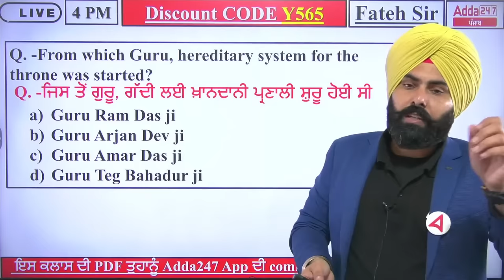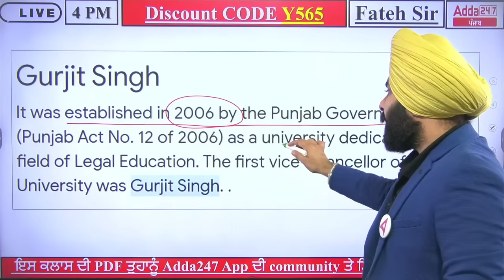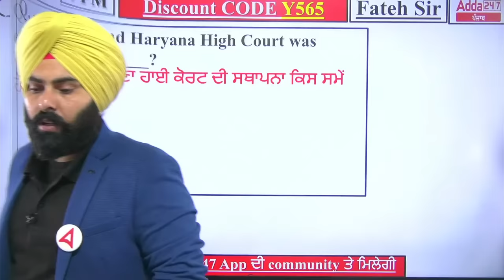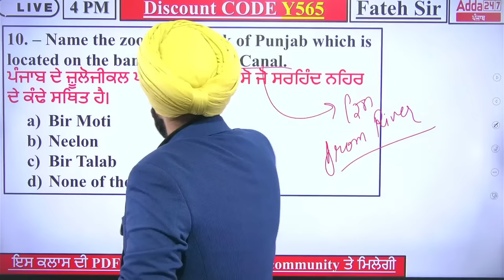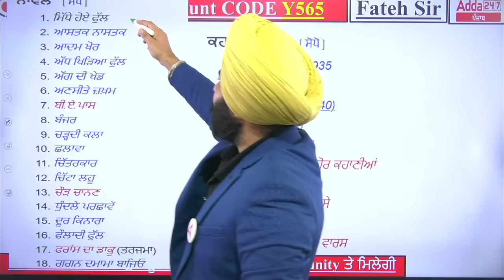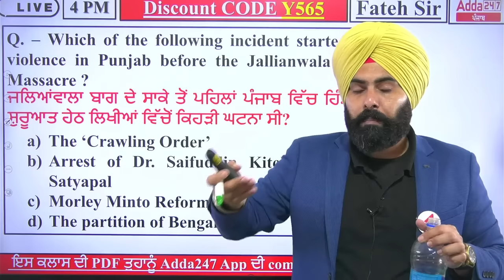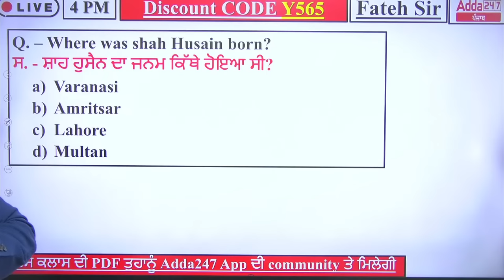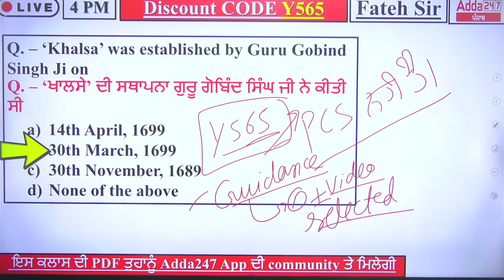Punjab Patwari, Fireman 2024 | Punjab GK GS By Fateh Sir #18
Punjab Patwari, Fireman 2024 | Punjab GK GS By Fateh Sir #18, In this one-stop destination, we have curated a treasure trove of study materials, expert tips, and in-depth analysis to ensure you're well-prepared for the upcoming Punjab Patwari and Fireman exams in 2024. Our team of seasoned educators and subject matter experts has meticulously designed content to cater to all your exam preparation needs.